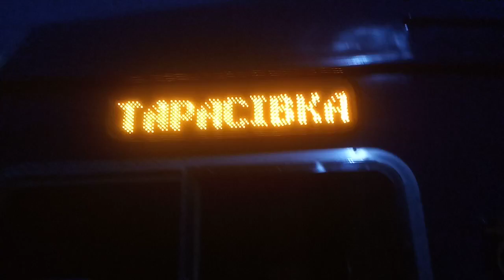"залізні зміни Укрзалізниці" огляд салону нового Ер9м-501 після КЕВРЗ